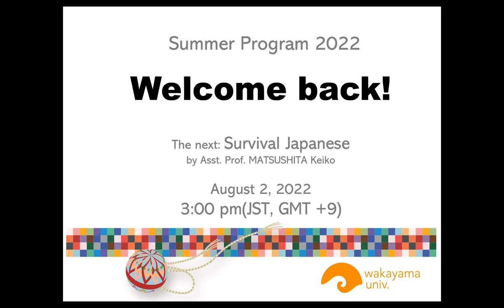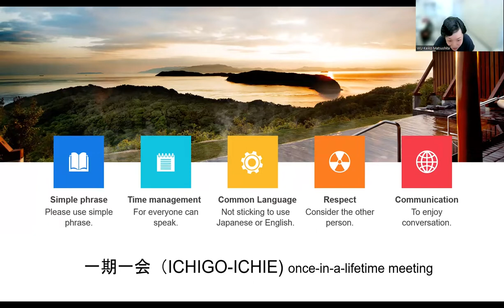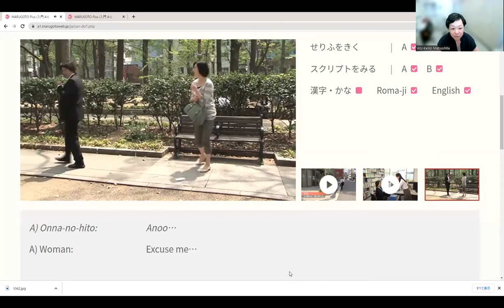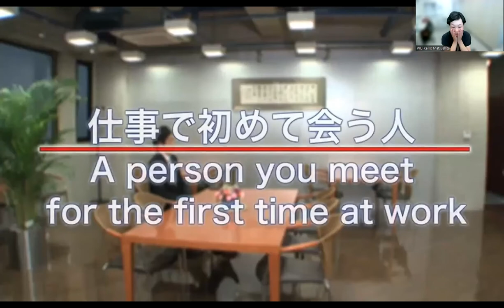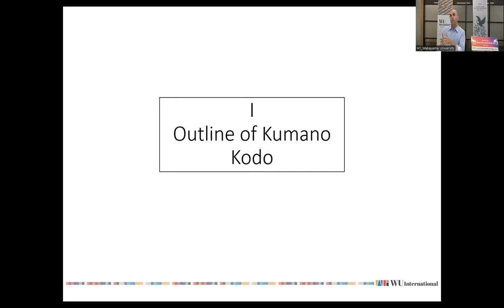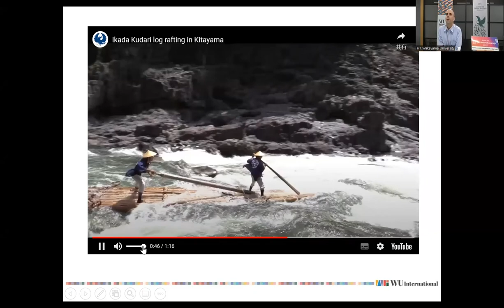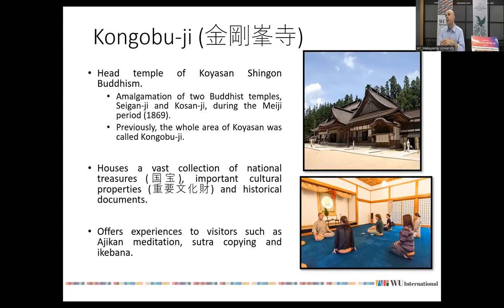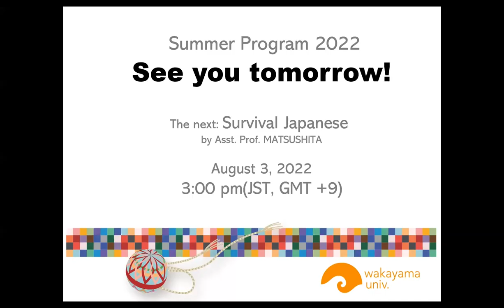Wakayama University Summer Program 2022 Day2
Welcome to Day 2 of Wakayama University Summer Program 2022!

 ・Survival Japanese by Asst. Prof. MATSUSHITA Keiko
・Wakayama Historical and Culture by Dr. Ricardo Nicolas Progano